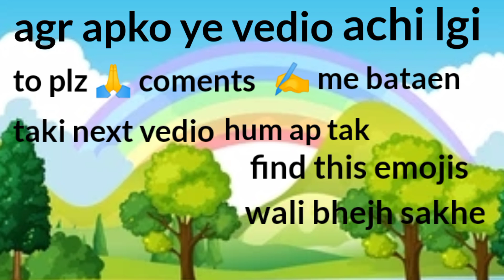Guess thiss emojis find this emojis | Guess the puzzle game with emojis guessing game | Fun Puzzle